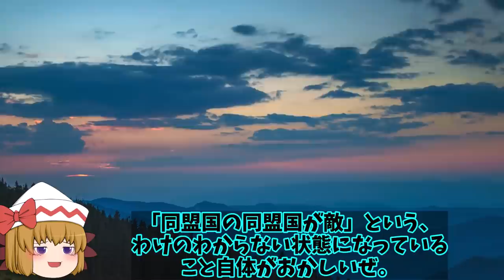韓強襲揚陸艦馬羅島就役F35B艦載可能へ！F35Bの甲板は耐熱加工無し、艦載だけは可能かな？【ゆっくり解説・軍事News】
引用・転載「出典：海上自衛隊ホームページ」
引用・転載「出典：航空自衛隊ホームページ」
引用・転載「出典：陸上自衛隊ホームページ」